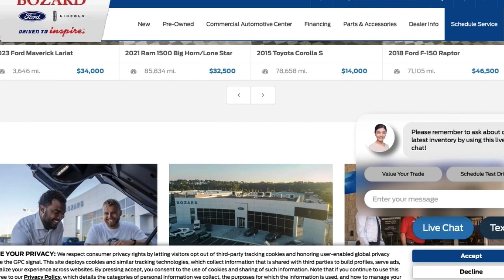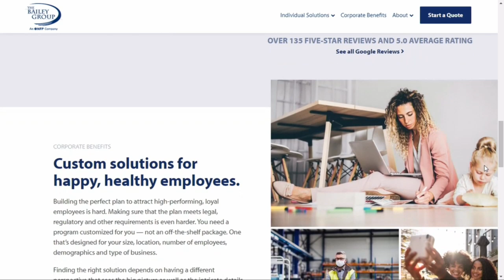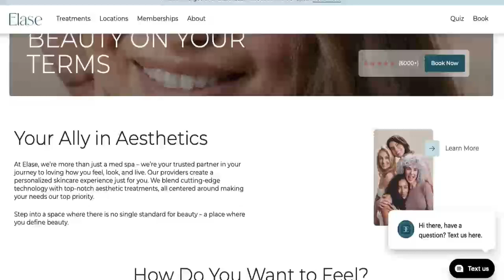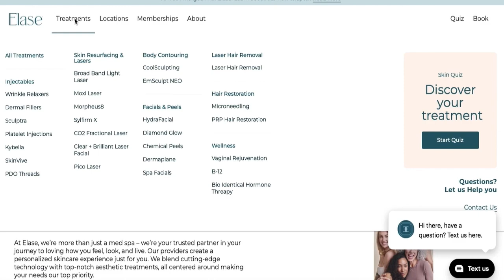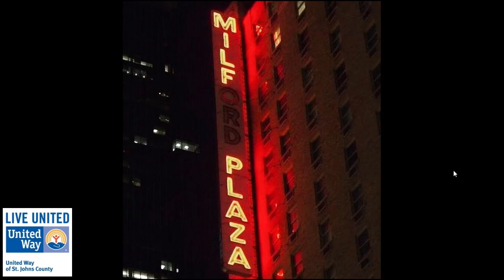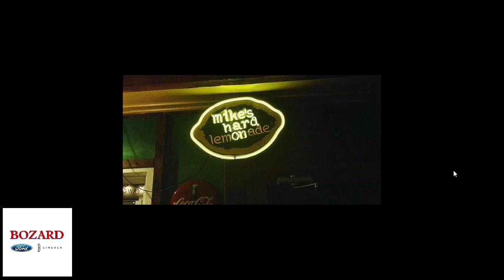Wings & Wheels, Father's Day Weekend car & airplane show at the St. Augustine airport w/ Trae Staker